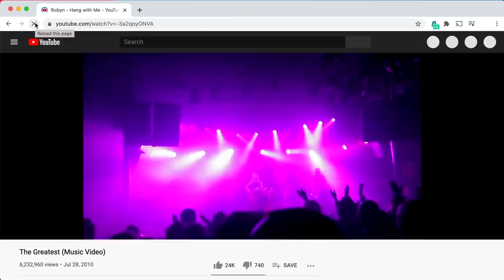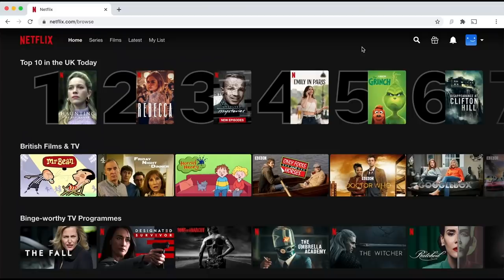НИКОГА НЕ ПОЗВОЛЯВАЙ НА ЖЕНА ТЕЗИ 10 НЕЩА!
С тези си клипове имам потребност да споделя как аз виждам човешките взаимотношения. В никакъв случай не заемам напълно едната страна. Искрено се надявам тези разсъждения, плод на сериозно проучване в интернет да бъдат от полза на закъсали братя и сестри.
Ваш Чефо.